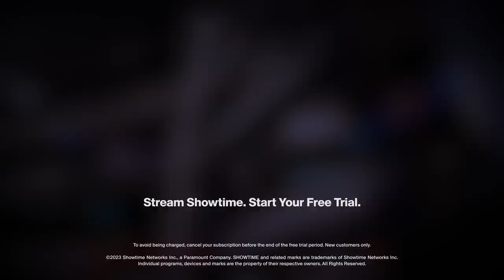Carlos Adames vs. Julian Williams: FULL CARD Highlights | SHOWTIME CHAMPIONSHIP BOXING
In a triple-header, Carlos Adames defended his interim middleweight belt against former champion Julian William via a 9th-round TKO. Plus, Erickson Lubin scored a KO win and Fernando Martinez also scored a TKO victory.